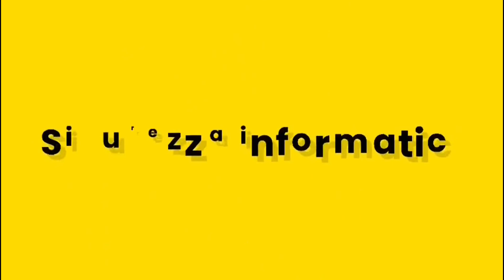Come proteggersi dai malware e salvaguardare la privacy con un router VPN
00:00 start
0:49 salta intro

- Tutti i nostri prodotti, servizi e profili social li trovi qui

Navigare sicuri su internet è possibile?

Sì, se sai come farlo…e io posso spiegartelo in questo video!

Ciao, io sono Federico, aiuto aziende, progettisti e installatori a realizzare reti dati sicure vendendo prodotti ed offrendo il miglior servizio clienti disponibile sul mercato.

Se ti chiedessi: come puoi mettere in sicurezza il tuo computer per navigare sul web in modo sicuro la risposta quale sarebbe?

Ti do tre secondi per pensarci.

Se la tua risposta riguarda l’installazione di un antivirus non preoccuparti, sei nel 90% della popolazione. E non è nemmeno una risposta sbagliata.

Certo, non devi approdare a prodotti free che hanno come unico scopo quello di provare a venderti le versioni a pagamento e certo devi pagare annualmente gli aggiornamenti ma se lo fai sicuramente hai fatto una ottima scelta.

Peccato che ormai nella normale abitazione media i dispositivi connessi a internet siano almeno una decina…se non di più.

Sistemi audio, prese o relè connessi…ci sono persino gli aromatizzatori comandabili con Alexa!

Tutti i dispositivi hanno la necessità di navigare in sicurezza, mica solo il tuo computer.

E ma Federico quei dispositivi mica possono avere un antivirus.

Lo so, ed è per questo che bisogna lavorare a monte.

Una navigazione sicura lo puoi fare attraverso un router che, opportunamente configurato, ti permetta di “passare” attraverso una VPN che renda più sicuro il tuo traffico sul web.

Un servizio come ad esempio ProtonVPN (no, questo video non è sponsorizzato da loro) può garantirti maggiore privacy e maggiore sicurezza a costi davvero contenuti.

Chiaro, potresti installare la loro app su Pc o Smartphone ma dovresti farlo per ogni singolo device e, soprattutto, ricordarti di avviarla prima di andare su internet.

Ecco che in tuo soccorso viene la possibilità di installare il servizio direttamente sul tuo router in modo che chiunque andrà a connettersi ad esso sarà “forzato” attraverso alla VPN.

Il mio consiglio è quello di creare una doppia rete, una vpn e una libera: questo perché ovviamente anche i migliori servizi comportano una riduzione della banda e quindi, soprattutto per chi a casa ha connessioni in fibra molto veloci, si rischia di sfruttarle poco.

Ogni qualvolta che tu devi fare operazioni delicate (no, non sto parlando dei filmetti che ti guardi quando tutti dormono malandrino…intendo magari l’accesso ad un home banking…) ti connetti alla rete VPN e sei molto più sicuro.

Ok Federico, bellissimo. Come si fa?

Lo fai entrando nel circolo Gold degli studenti del Metodo Reti IP Formula, dove troverai le lezioni passo passo per configurare tutto questo e, soprattutto, tutte le nozioni necessarie a capire cosa stai facendo.

Il link per far richiesta lo trovi qui sotto.

Ti aspetto!